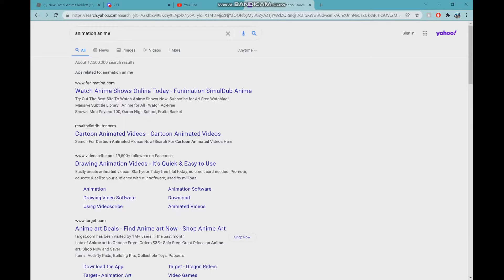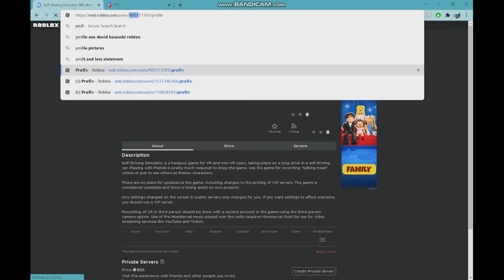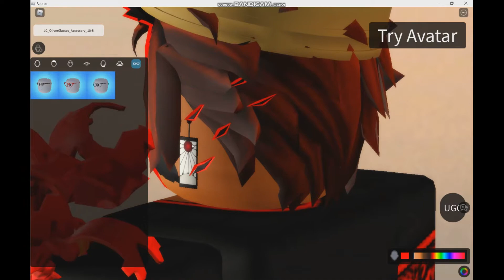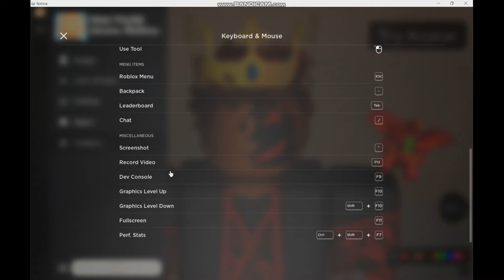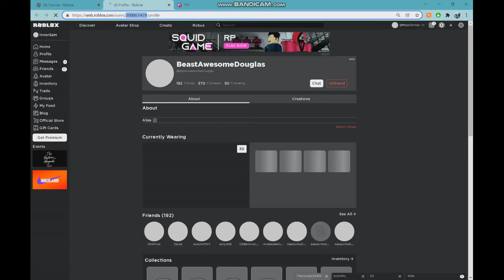New Facial Anims Roblox (I got the drip)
and next video I will not be drawing my roblox avatar but I will be drawing something else

Try the new Facial Anims on Roblox!